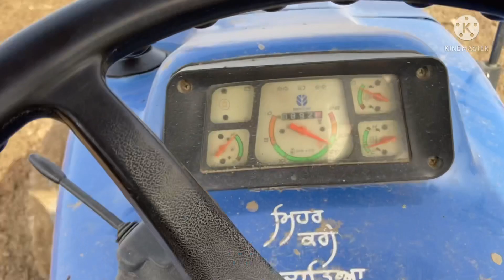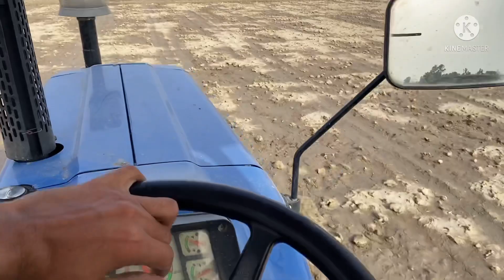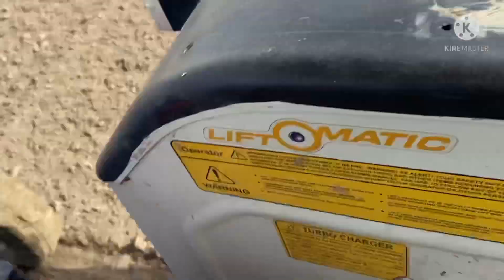New holland 3630 turbo 15 caltiveter